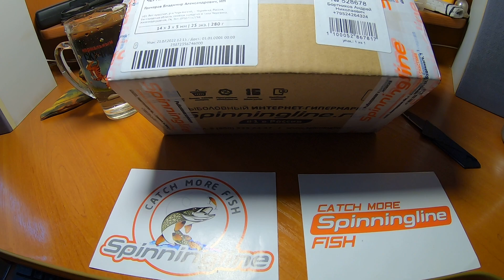Распаковка посылки из интернет-магазина Spinningline №57